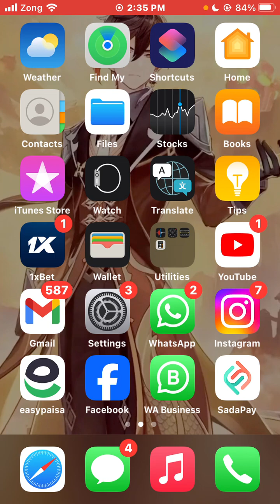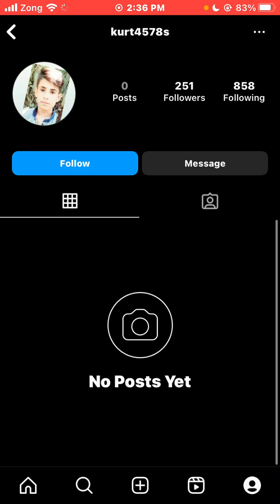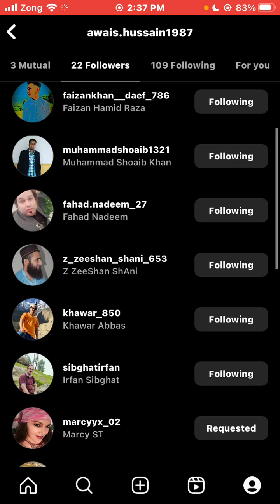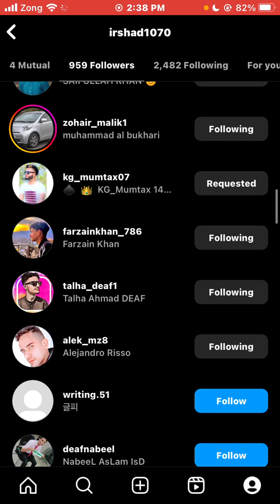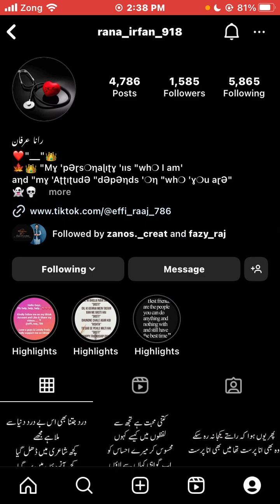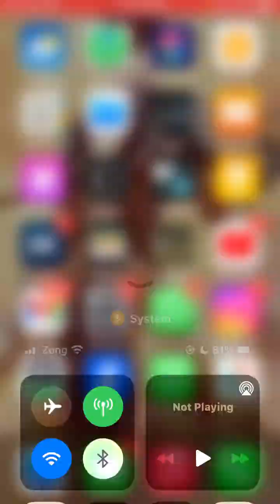HOW TO INCREAS FOLLOWERS ON INSTAGRAM | BRIGHT EARN | ONLINE WORK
Bright earn work joining form

Bright earn ...

GrOup Admin Name Muhammad Huzaifa shaikh.

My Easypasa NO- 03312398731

My Easypasa Account Name- Fareed Ahmed

NOw introduced yourself🥰
Name:
Age:
City:
Your Easypasa N0-
         Or
Your jazz Cash N0-

100 rupy Form fee:

Reference by:
Then Screenshot Lzmi Leni Hy...

For more details contact what's app